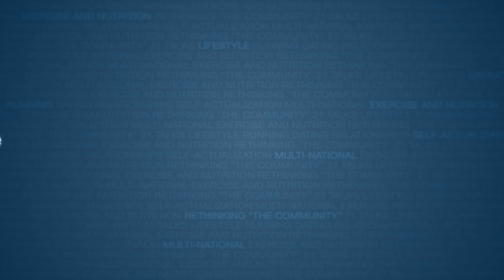PROTECT YOUR M.E.A.T. | Epic Speech from @CoachGregAdams at The 21 Convention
21 Studios is funded by fans like you that make publishing our speeches free to the world possible. Learn how to help us help millions of men

An epic all new speech starring the GOAT @CoachGregAdams filmed at The 21 Convention for men and the 15 year anniversary 21 Summit super triple event in Orlando Florida. This is the full version of the speech presented free to the manosphere in native 4K Ultra HD cinematic quality by 21 Studios. Full title "Protect Your M.E.A.T." (Money, Energy, Attention, Time).

Watch this speech early, ad-free, and censorship free at 21 University with a free 30 day trial or listen to the mp3 audio version on our new Locals

CoachGang Manosphere Download the free 21 University app to watch our content early, ad-free, and censorship free. iPhone

2) Like this video.
3) Comment to feed the algorithm.
4) Share on your social.
5) Follow us on free speech platforms